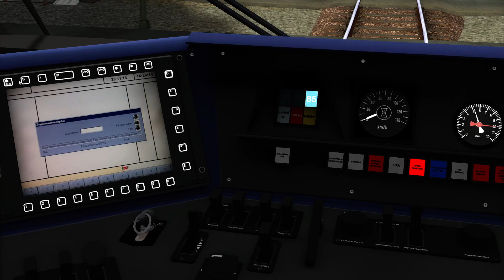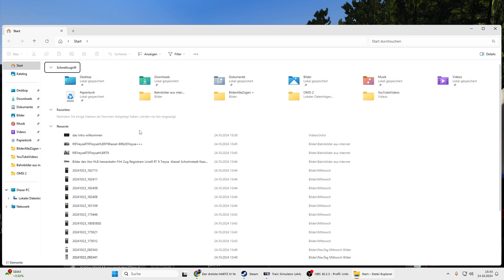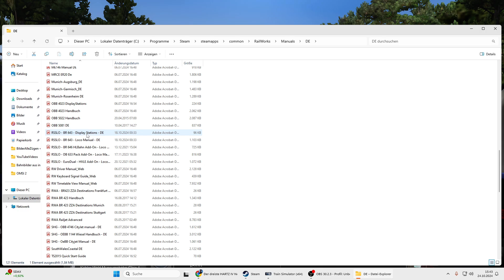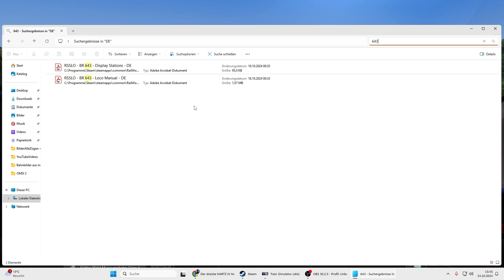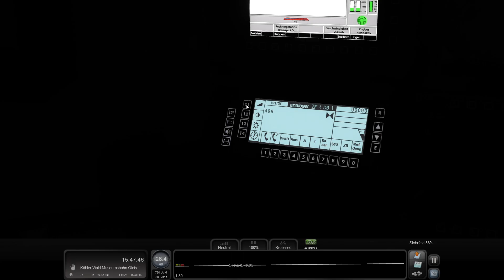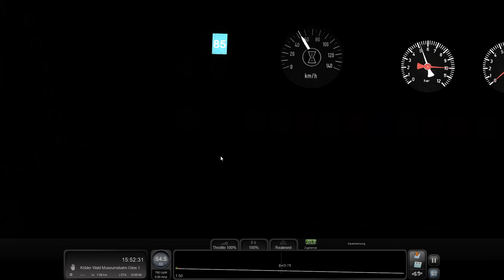Let´sPlayTSClassic Rinckenstadt KöblerWaldMuseumbahnVT643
herzliches Willkommen -Meine Sehr Geehrte Damen und Herren